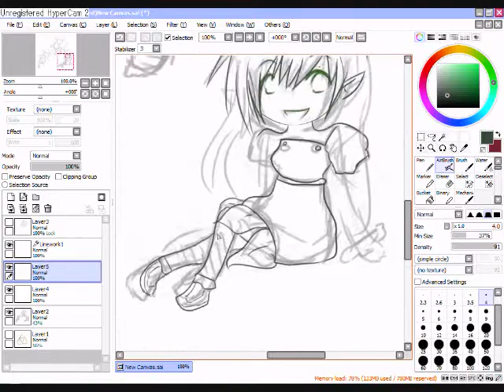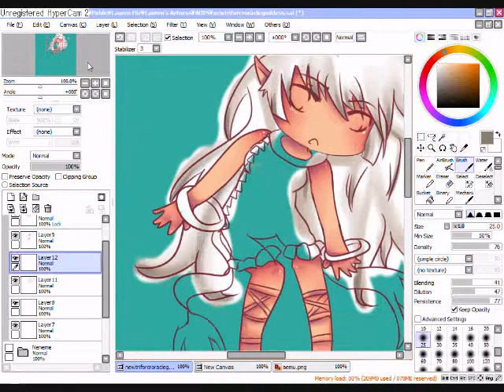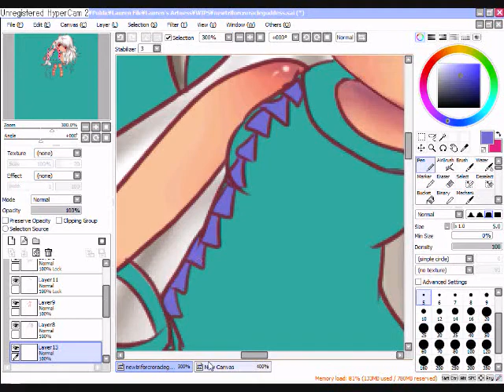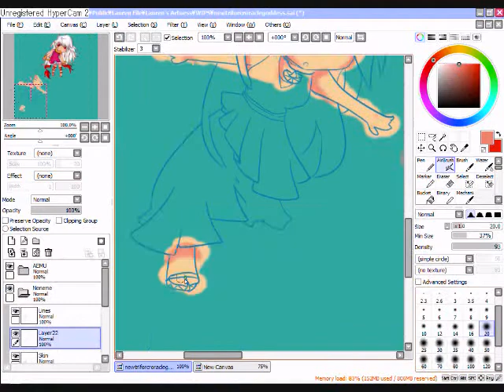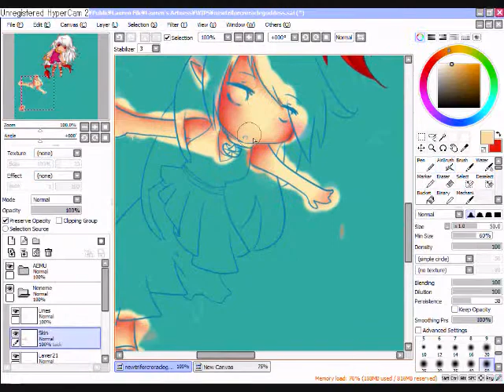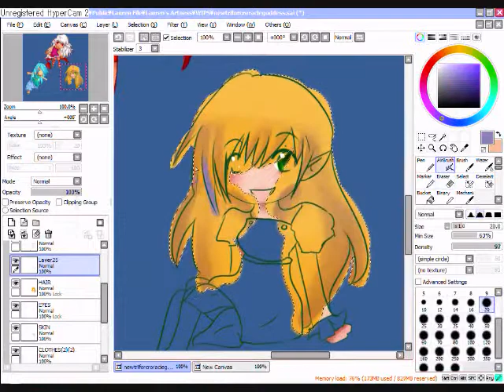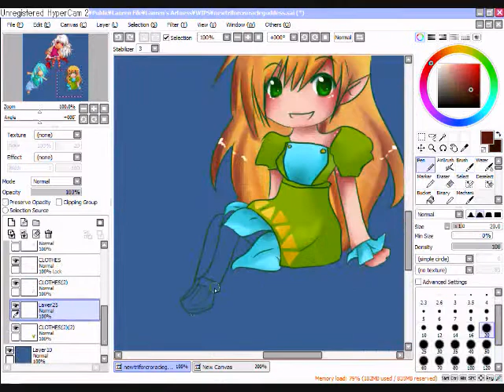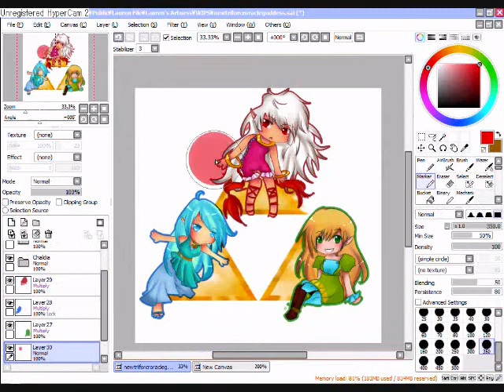PFt, Speed Paint Crap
DO NOT ASK ME FOR THE FUCKING NAME OF THE SONG.
FOR THE L:OVE OF PETE.
This is where I get all my 'epic' Zelda music

Shesh
learn to use google people..

--Credits--
Art © Lauren Laconsay (me) PoochyRooren

Programs Used: Paint Tool Sai/ Wacom Tablet/ Hypercam/ Windows Movie Maker